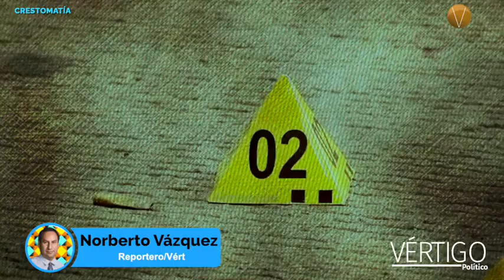Desplazados en México, víctimas del crimen organizado